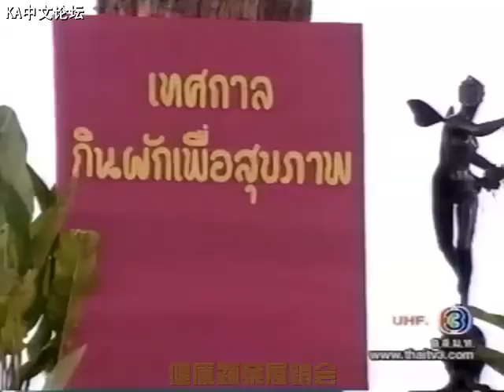[KA&AnnFC]爱情降临.Rak Lamoon Loon Lamai.[CN Sub]-EP09【2/5】